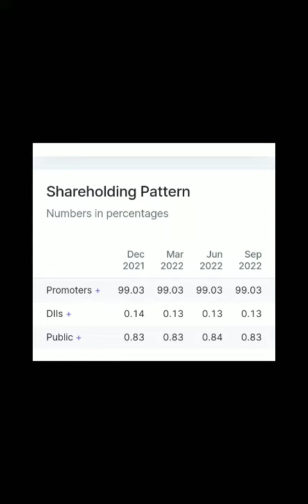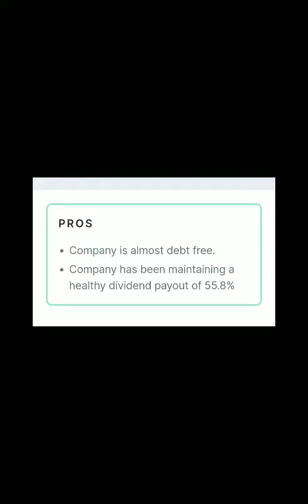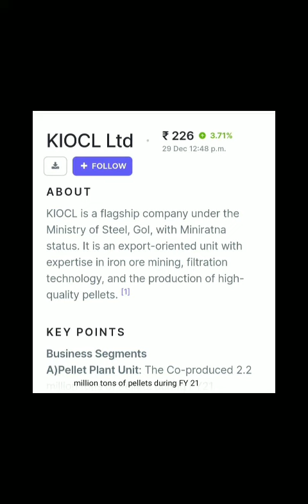29 December 22 Best share with promotors holding 99.03% and dividend payout 55.80 % # Raj Kamal Jain